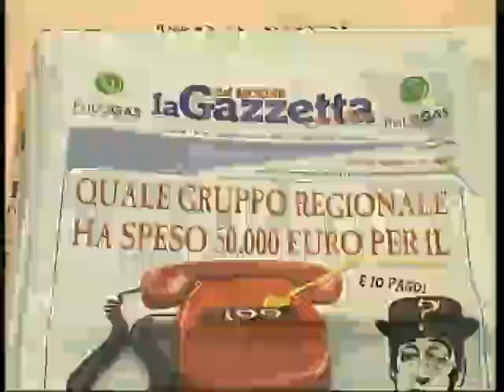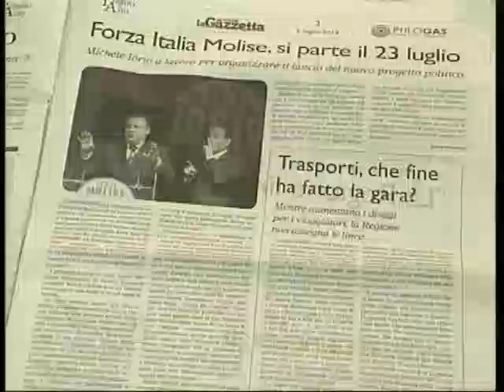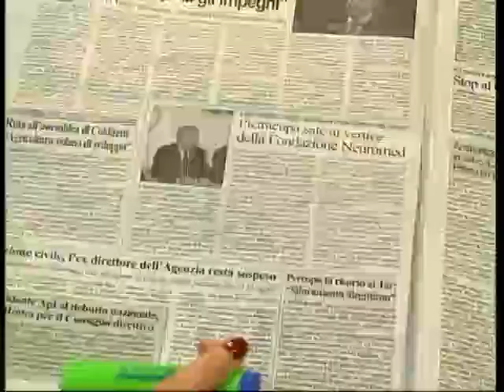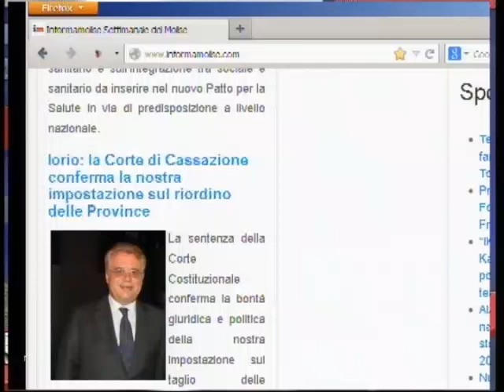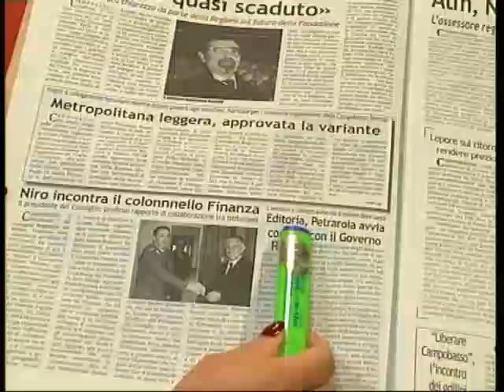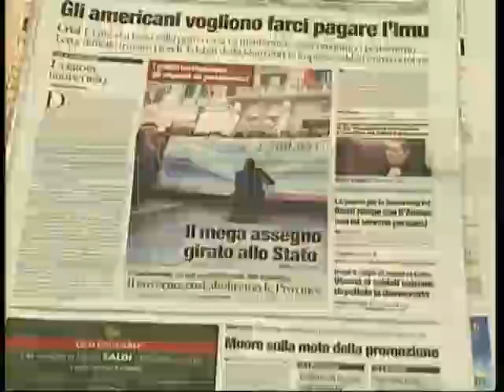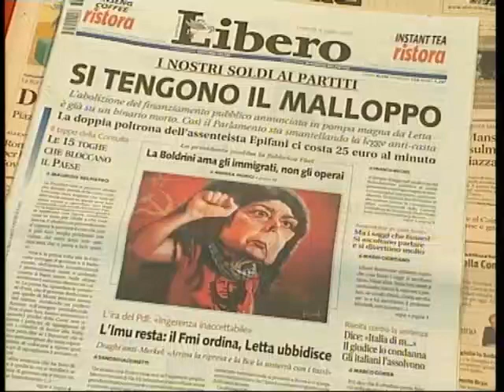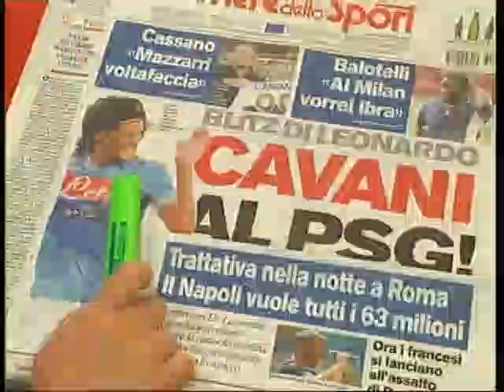Rassegna Stampa 05 07 13